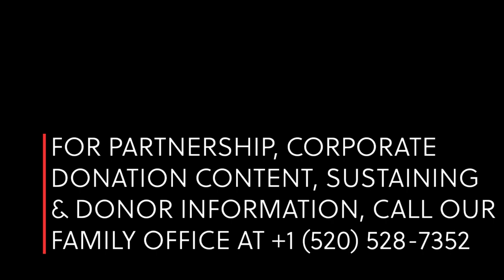Hawaiin Cass WallingWorld Teaser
Hawaiin Cass & Christ of WallingWorld talk about overcoming the insurmountable challenges life brings and the abundant survivor mindset.